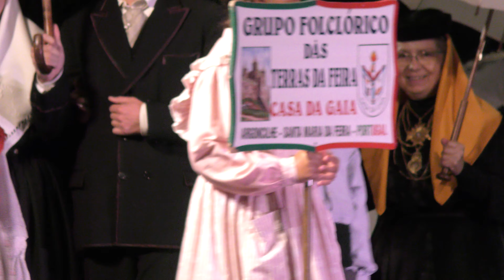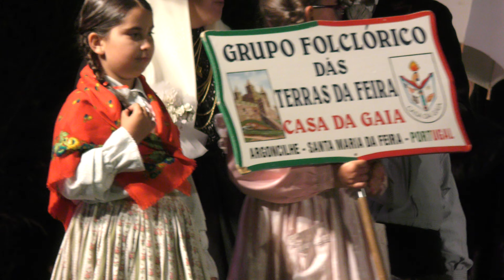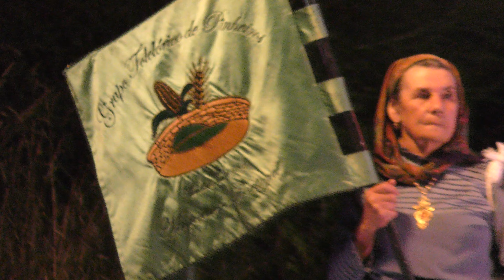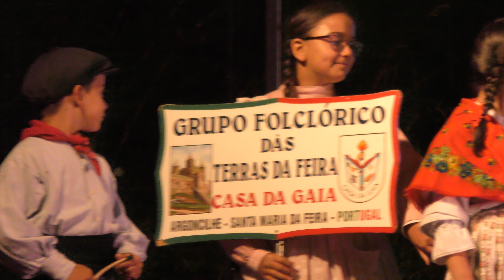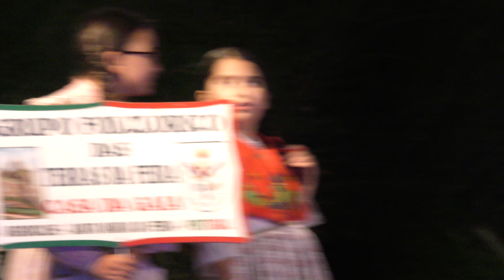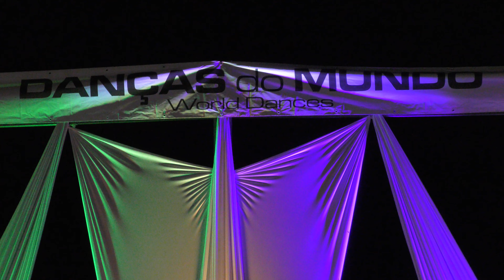GALA NACIONAL ARGONCILHE | 2024 - 43º DANÇAS DO MUNDO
Gala Nacional Argoncilhe - 43º Danças do Mundo, realizado a 27.jul.2024 em Argoncilhe com a participação dos seguintes Grupos Folclóricos por ordem de entrada: Rancho Folclórico da Bela Vista de Gáfete, G.F.P. Grupo Folclórico de Pinheiros, Rancho Poveiro e Grupo Folclórico das Terras da Feira (Anfitrião)